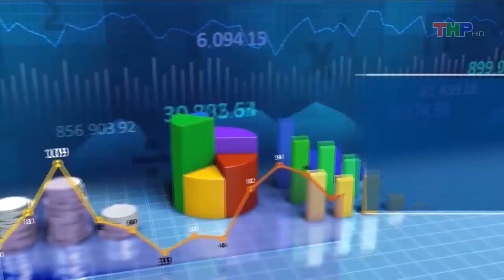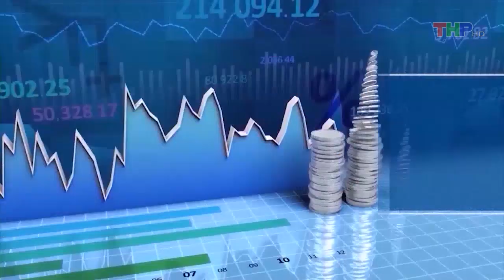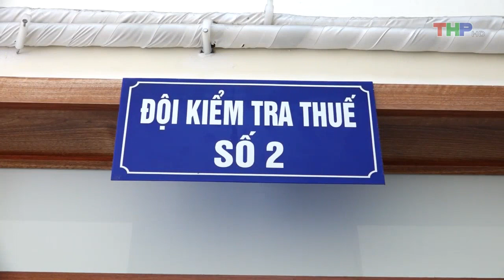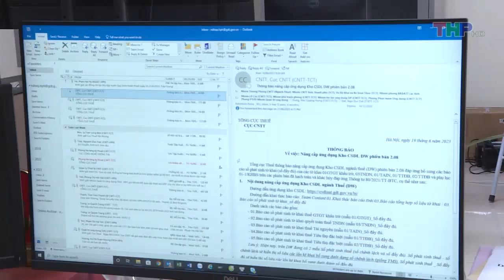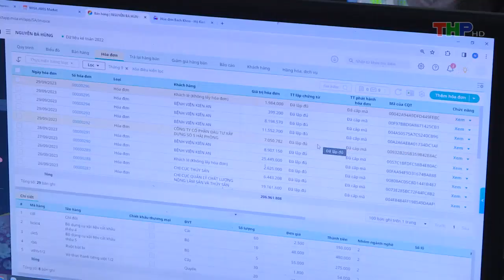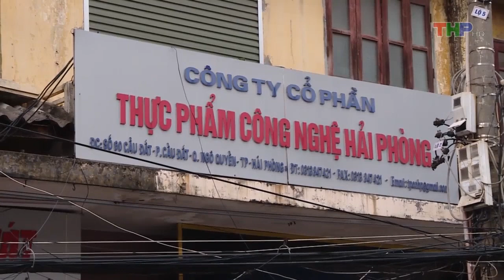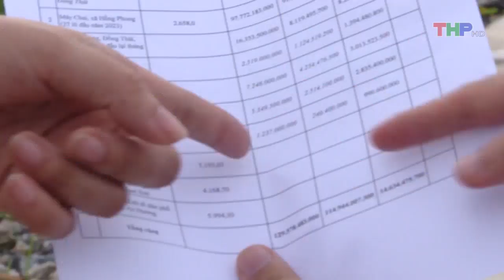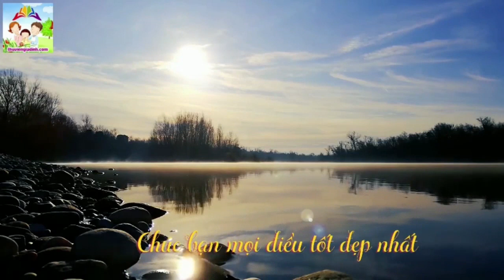Hải Phòng thu ngân sách những tháng cuối năm 2023 thách thức và giải pháp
Tổng sản phẩm trên địa bàn 9 tháng đầu năm năm 2023 ước tăng 10,08% so với cùng kỳ năm trước (kế hoạch tăng 12,7%-13%), đứng thứ 3 cả nước và thứ nhất vùng đồng Đồng bằng Sông sông Hồng. Trong đó khu vực nông, lâm nghiệp và thủy sản tăng 1,18%, đóng góp 0,04 điểm phần trăm vào mức tăng trưởng chung; khu vực công nghiệp và xây dựng tăng 10,49%, đóng góp 5,77 điểm phần trăm; khu vực dịch vụ tăng 10,93%, đóng góp 3,91 điểm phần trăm; thuế sản phẩm trừ trợ cấp sản phẩm tăng 6,09%, đóng góp 0,37 điểm phần trăm.

Nguồn video Đài Phát thanh và Truyền hình Hải Phòng